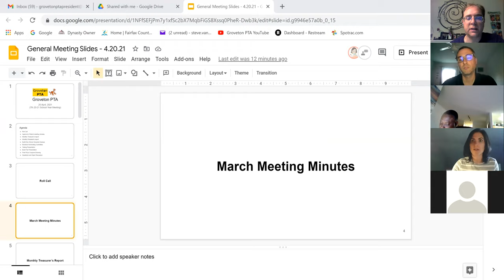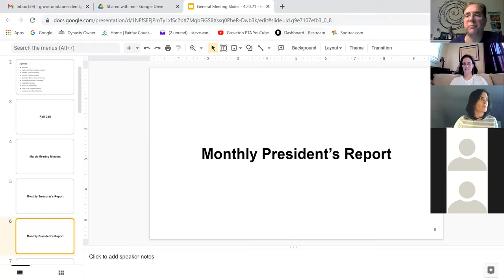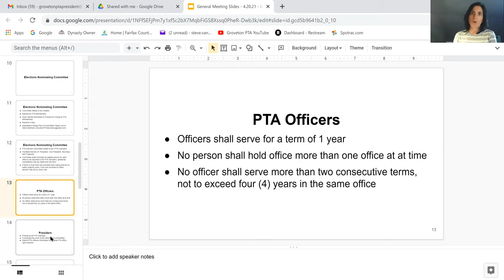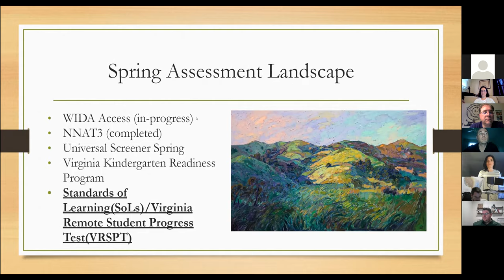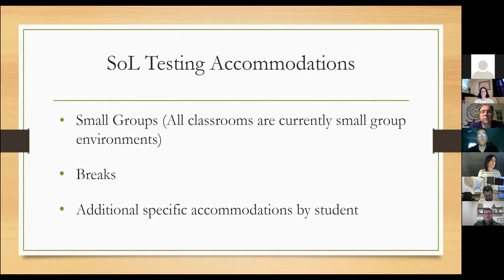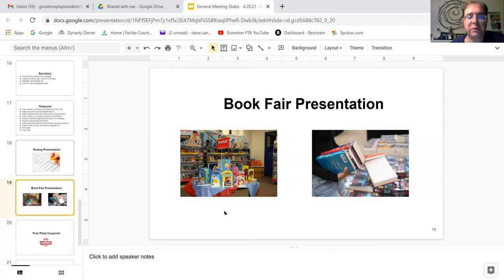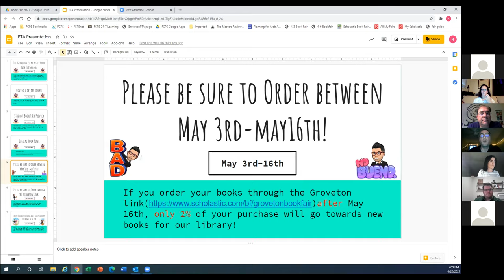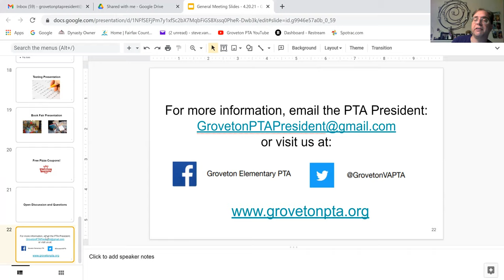Groveton PTA April Meeting - 4/20/2021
A recording of the monthly meeting of the Groveton Elementary School PTA for April, 2021.